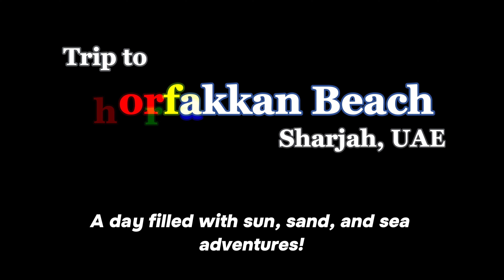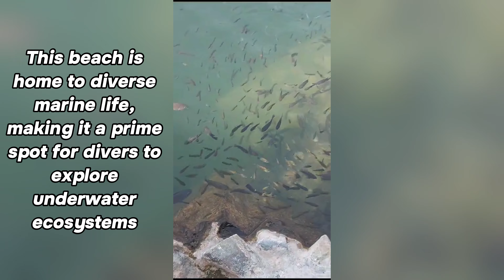Trip to Khorfakkan Beach | Sharjah, UAE | Best Tourist Spot | Khorfakkan Waterfall | Boat Ride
Embark with us on a scenic drive leading to the breathtaking Khurfakkan Beach. Our journey unfolds with an exhilarating boat ride, unveiling the vibrant marine life that thrives beneath the glistening waves. From there, we venture to the enchanting Khurfakkan Waterfall, a hidden oasis nestled amidst nature's embrace. Cascading waters and serene surroundings provide a perfect backdrop for moments of pure serenity.

Transitioning from nature's marvels, we arrive at Khurfakkan Beach, a coastal paradise inviting us to unwind and explore. Here, sun-drenched sands meet crystal-clear waters, offering a haven for both relaxation and adventure. Join us in embracing the sun, sea, and the joyous vibe of Khurfakkan Beach—a destination where every moment becomes a cherished memory.